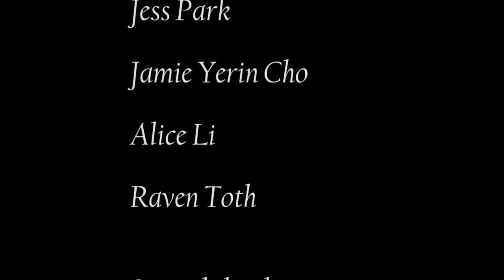Prom?- a Short Film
A girl getting ready to ask her crush out to prom, but meets a few obstacles in her way.